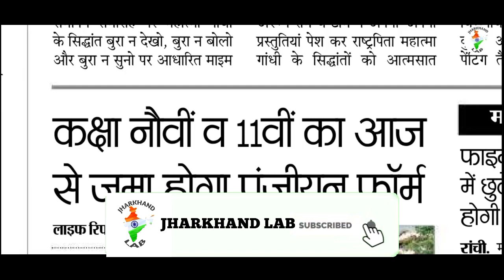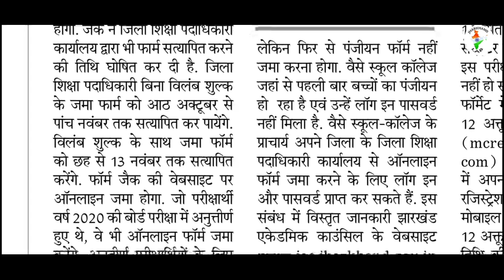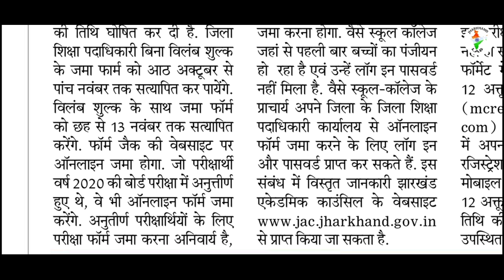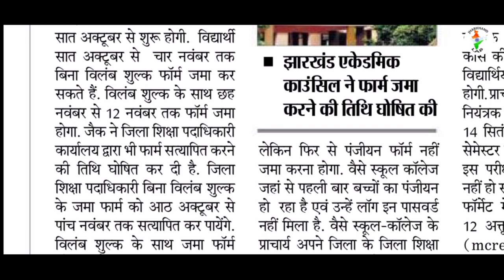जैक कक्षा 9वीं और 11वीं का पंजीयन और परीक्षा फॉर्म आज से जमा होगा | Jac board 9th & 11th Exam Form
Your Query :
Jac board panjiyan
jac board 9 panjiyan
jac class 9 panjiyan
jac 9 class panjiyan
jac board registration class 9
jac board 9 class registration 2020
jac class 9 panjiyan 2020
jac 11th panjiyan 2020
jac board class 11 panjiyan
jac 11 panjiyan
jac board 11th registration 2020
jac board registration 2020
jharkhand lab
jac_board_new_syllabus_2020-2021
jac board new syllabus 2020
jac board
jac board 10th and 12th registration date announced 2020,
jac board 10th registration 2020
jac board 12th registration 2020
jac new syllabus
new syllabus jac board
new syllabus jac board class 12th
new syllabus jac board class 10th
jac board 10th syllabus
jac board 10th syllabus 2020
jac board 10th syllabus 2021
jac board 12th syllabus
jac board 12th syllabus 2020
jac board 12th syllabus 2021
jac board class 10th model question paper 2021,
jac board class 10th model question paper
jac 10th class model question paper
jac 12th model question paper 2021
jac board class 12th model question paper 2021,
jac board model question paper 2021
jac board model question paper
jac board compartment exam 2020
Jac board class 10th compartment exam 2020
jac board compartment exam class 10
jac board compartment exam class 10th
jac board compartment exam class 12
jac board compartment exam class 12th
jac board compartment exam kab hoga 2020
jac board compartment exam date 2020
jac board madhyam exam 2020
Jac board intermediate vocational exam 2020
jac board madrsa exam 2020
jac compartment exam 2020
jac compartmental exam 2020
jac 10 compartmental exam 2020
jac 12 compartmental exam 2020
jac 12 board compartment exam 2020
jharkhand board compartment exam 2020
jharkhand 10 compartmental exam 2020
jharkhand 12 compartmental exam 2020
jharkhand board
jac board
jac madhyama board exam date 2020
jac Madhyama exam date 2020
jac Madhyama exam 2020
jac Madhyama
jac Madhyama(sanskrit exam date 2020)
jac madarsa board exam date 2020
jac madarsa exam 2020
jac madarsa
jac board compartment exam kab hoga
jac compartment exam date
jac compartment exam 2020 date
jac compartment exam kab hoga
jac 10th compartment exam 2020
jac board class 12th compartment exam 2020
jac board compartment exam
jac 12th compartment exam 2020

                      jharkhand lab